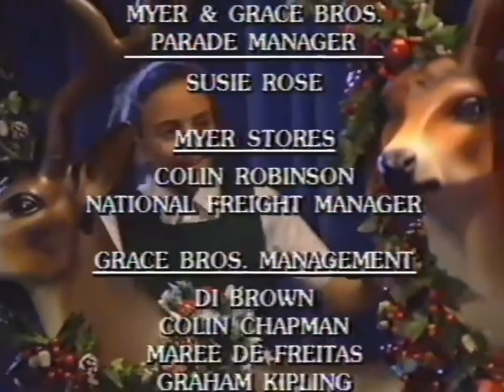19 COLDEST 100 Mark Jacko Jackson You Can Do This AKA The Energizer Rap 1990